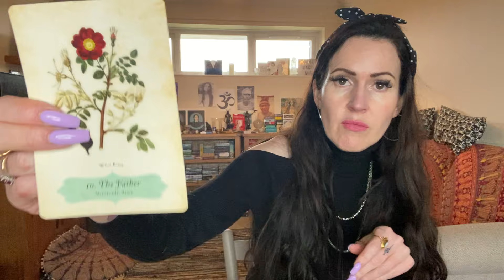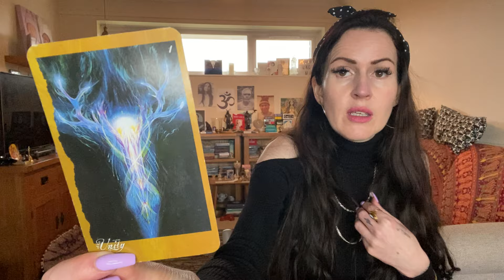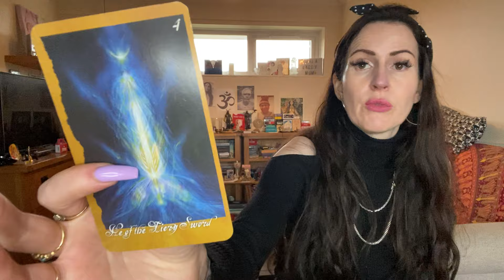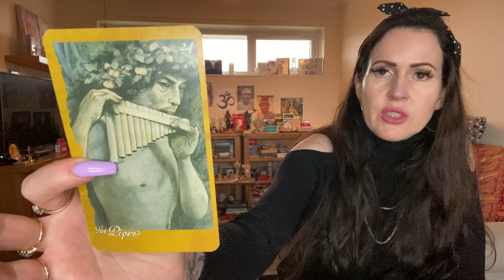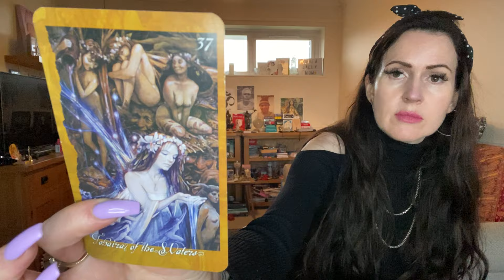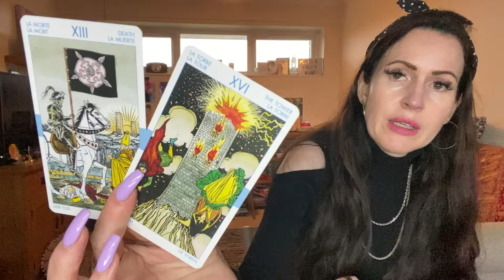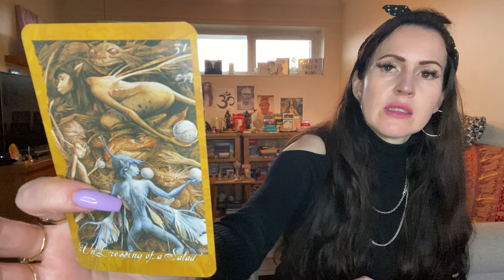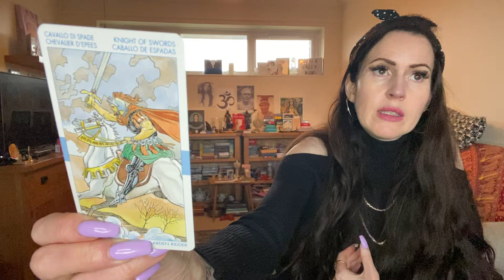ALL SIGNS OF THE ZODIAC DAILY TAROT & ORACLE READING 💜WEDNESDAY 7th FEB 💜TIMESTAMPED!💜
0:00 INTRO
3:18 TAURUS
8:50 VIRGO
15:40 CAPRICORN
21:08 AQUARIAS
24:50 GEMINI
28:44 LIBRA
35:01 LEO
38:03 ARIES
43:36 SAG
47:13 SCORPIO
49:56 PISCES
54:26 CANCER

INSTAGRAM - I'm on Instagram- awakening.tarot

💜PRICES 💜

£22 GBP- 10 MINUTE TAROT ANSWERING YOUR QUESTION

£42 GBP - 40 minutes Tarot LIVE Read via video call

£52 GBP - 60 minutes Tarot LIVE Read via video call

£55 GBP - BIRTH CHART READING

£20 GBP - Deeper Consciousness Oracle Deck

(Overseas rate Includes a little extra for conversion/delivery fee)

The Tarot and my Spirit Guides channel messages through me.

I follow Gurus Sri Ramana Maharishi & Papaji.